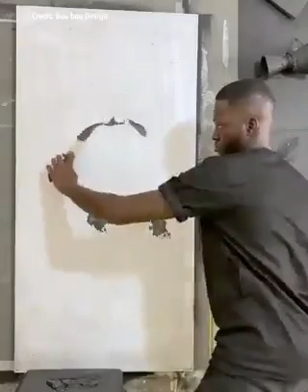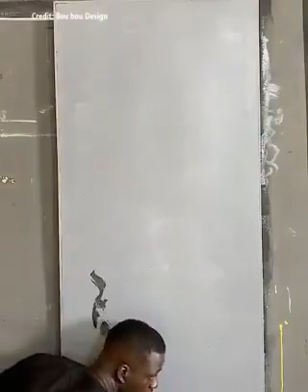Talent of olhar Cidade